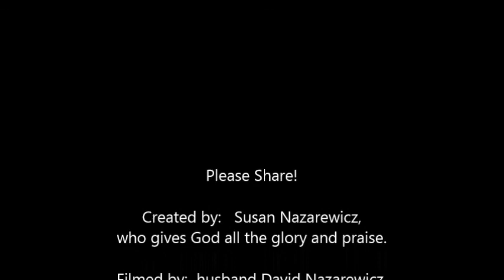"Quik Trip" Icebreaker for Christians to Witness to the Lost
This icebreaker is very simple and easy for Christians to use when witnessing to the lost at the Quik Trip gas station - QT.  I have gotten several saved using this method.  After the icebreaker, be sure to pray a salvation prayer with them so they will have eternal life in heaven.